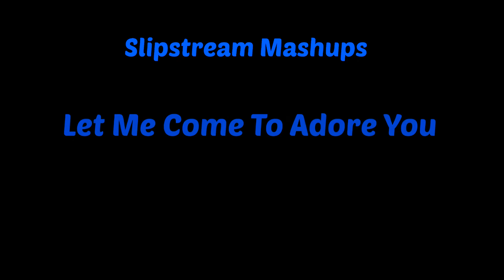Let Me Come To Adore You (Slipstream Mashups) | Justin Bieber x Harry Styles x The Weeknd, Daft Punk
THIS ISN’T MY MUSIC!

First triple song mashup heh. I retweaked this one a bit and slapped it on YouTube just for you. (Yes, for you.)

The ol’ SLS is super appreciated but most importantly, please enjoy.

Comments are welcome heh

Songs used

Harry Styles
Adore You